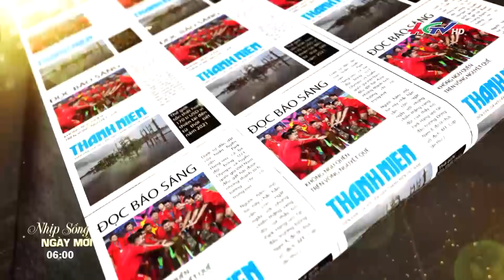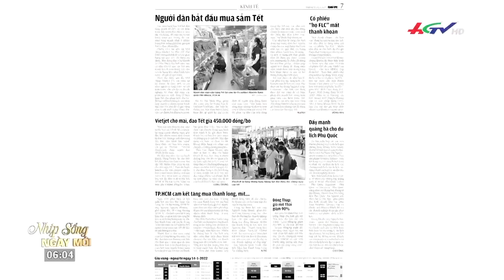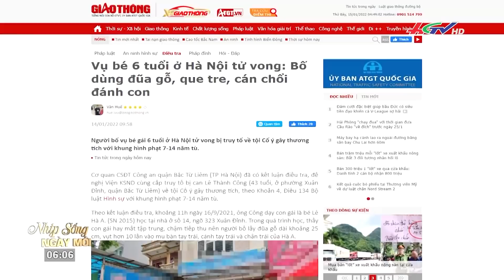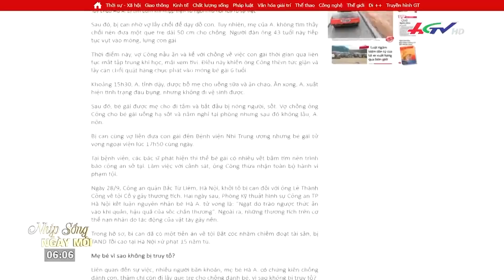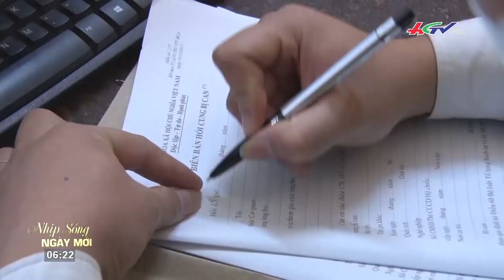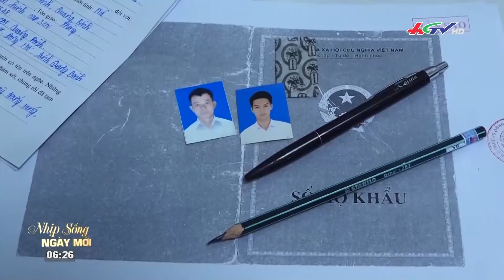TP.HCM ghi nhận cụ bà 82 tuổi nhiễm Omicron với nhiều bệnh lý nền phức tạp l NHỊP SỐNG NGÀY MỚI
TP.HCM ghi nhận cụ bà 82 tuổi nhiễm Omicron với nhiều bệnh lý nền phức tạp l NHỊP SỐNG NGÀY MỚI - 15/01/2022